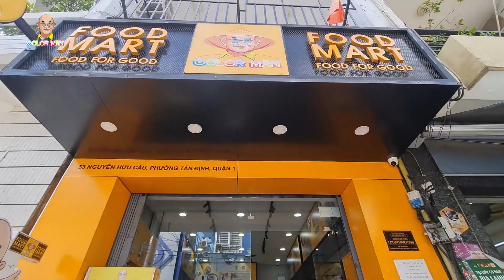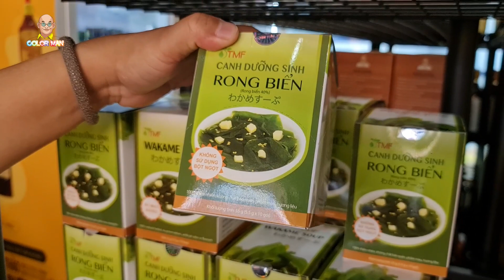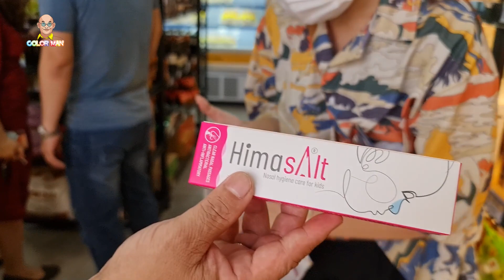NHẬT KÝ CÔ VI MÙA 4|DAY 1-31/5| Color Man làm shipper có "số má" Thần Tài đàng hoàng nha !!!